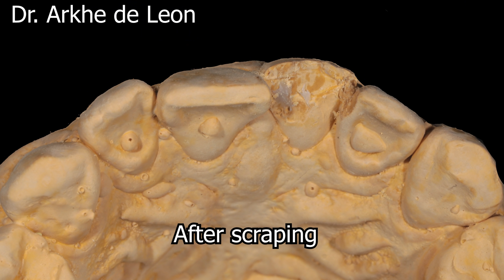Tooth Fracture! Restoration with Esthetics in Mind C21 4K